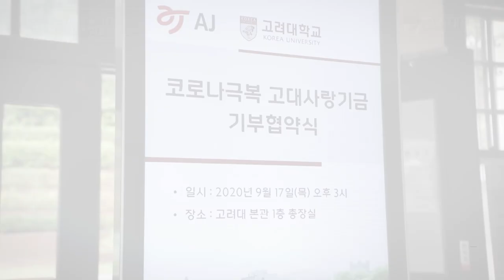[고려대학교 Korea University] 고려대학교-AJ 코로나극복 고대사랑기금 기부협약식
고려대학교-AJ 코로나극복 고대사랑기금 기부협약식

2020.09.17